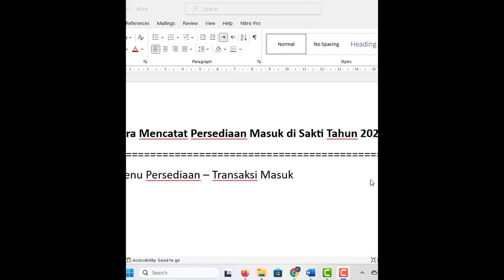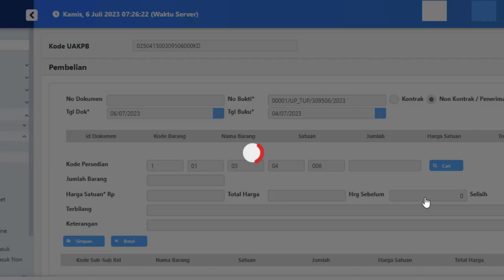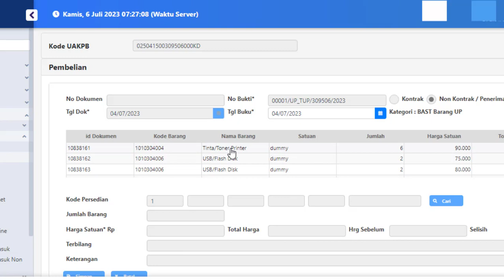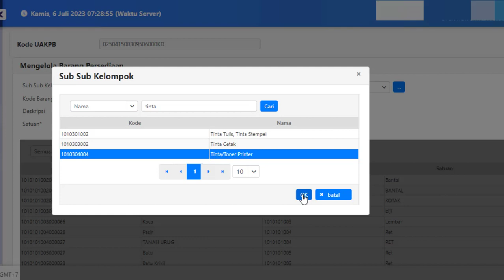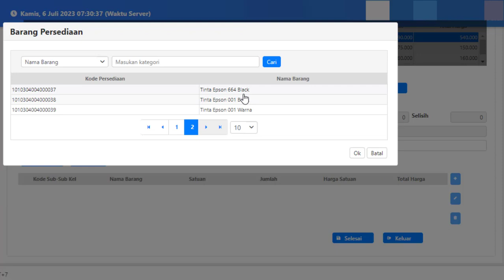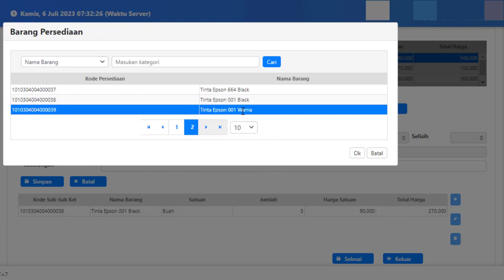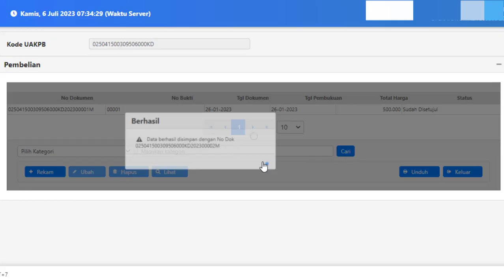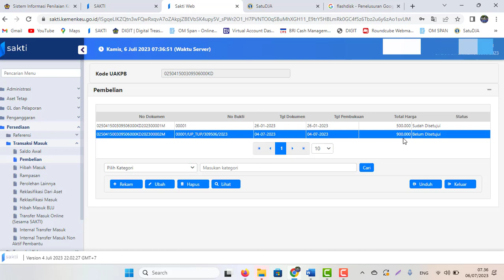Cara Mencatat Persediaan Masuk di Sakti Tahun 2023